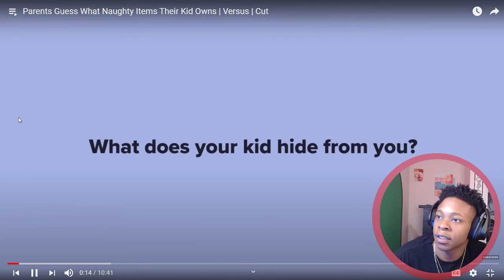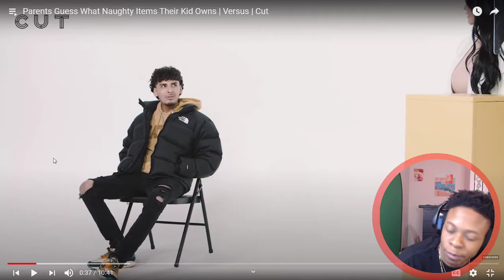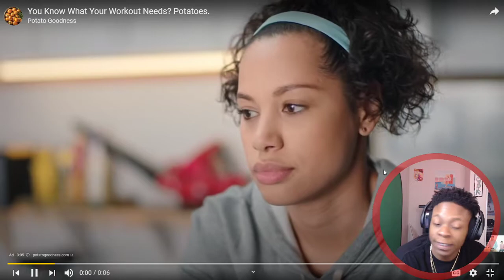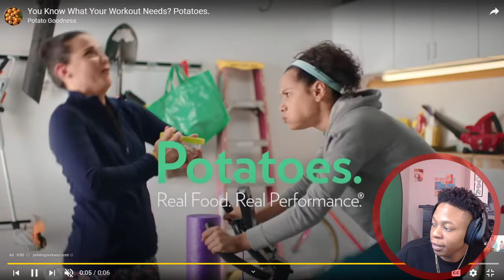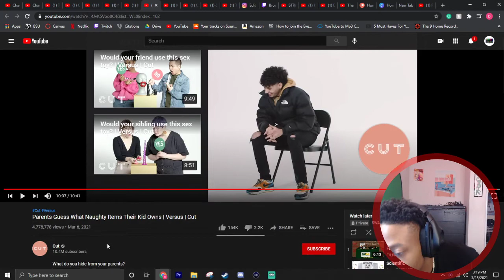THIS IS AWKWARD... | Parents Guess What Naughty Items Their Kid Owns Versus | Cut Reaction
FOLLOW MY INSTRAGRAM & TWITTER & SOUNDCLOUD @swainmoneyy